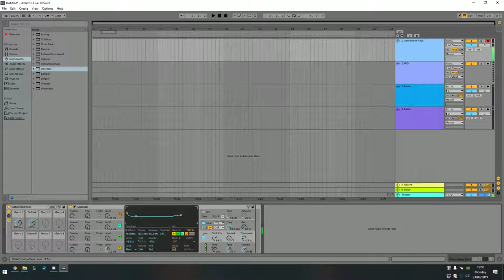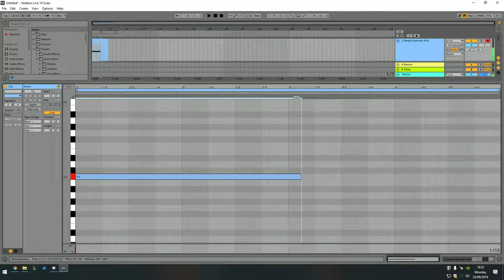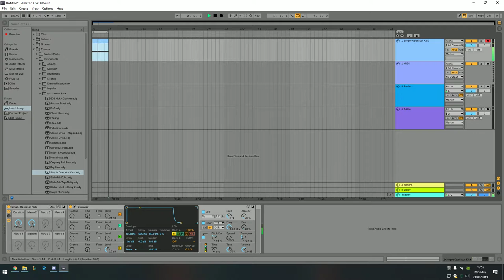Part 4 Looping Envelopes in Operator with Ableton Live - Kick Drums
This shows how to easily use Operator for drum synthesis. Very simple kick drum.